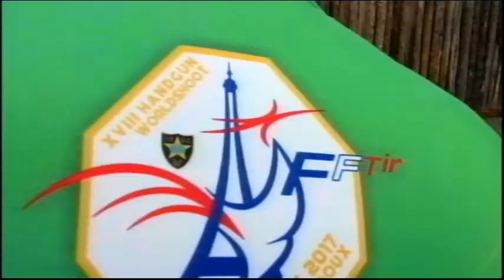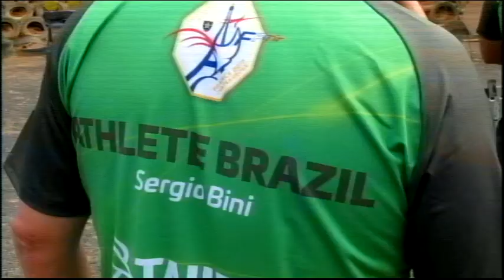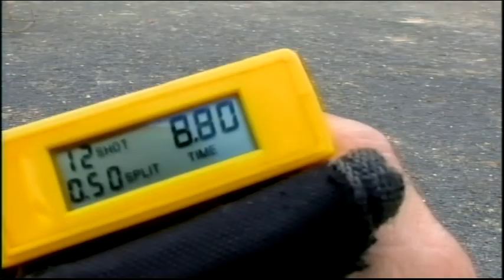Cia. do Esporte - Ponta-grossenses vao para o mundial de tiro, na França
Três atletas da cidade defenderão o Brasil na competição internacional. Material de propriedade do programa Cia. do Esporte - TV Vila Velha - Canal 16, de Ben Hur Chiconato.